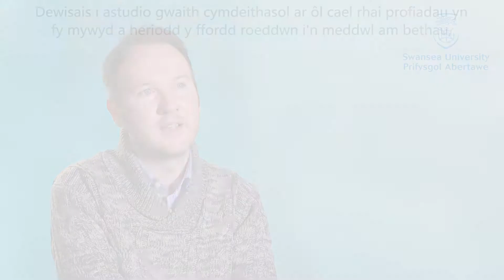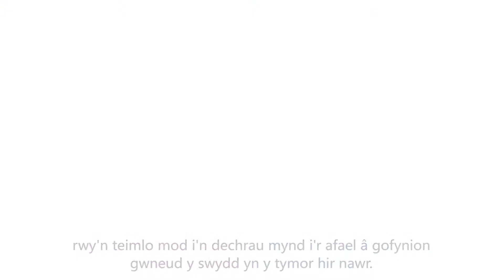Gwaith Cymdeithasol ym Mhrifysgol Abertawe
Gwrandewch ar yr hyn sydd gan Owain, sy’n fyfyriwr gwaith cymdeithasol ym Mhrifysgol Abertawe, i’w ddweud am ei gwrs a bywyd yn Abertawe.